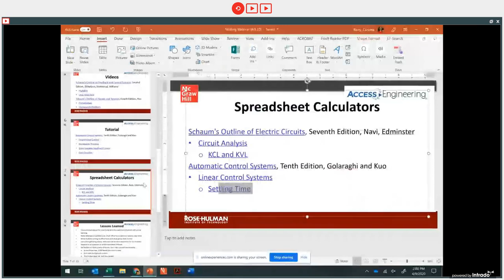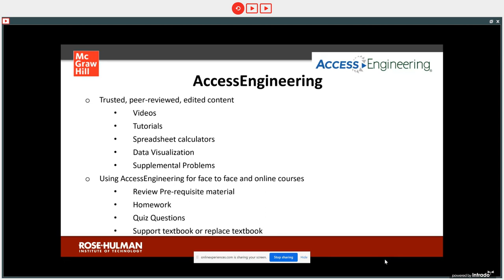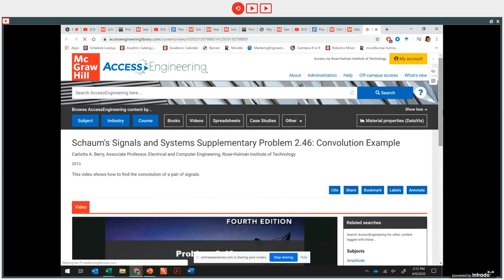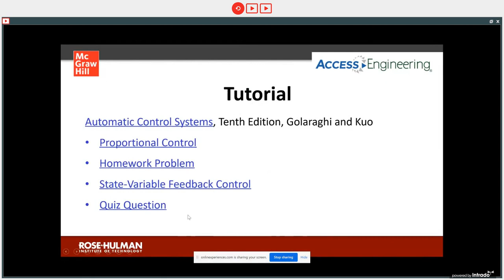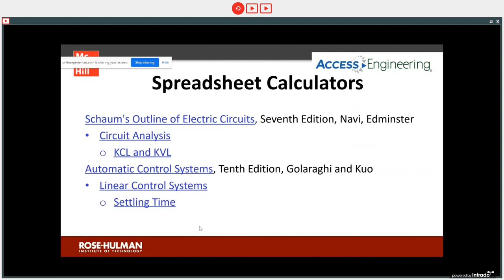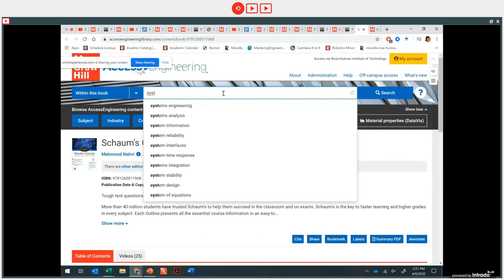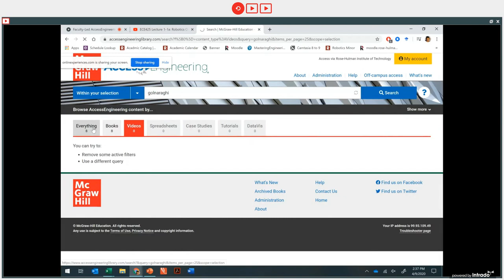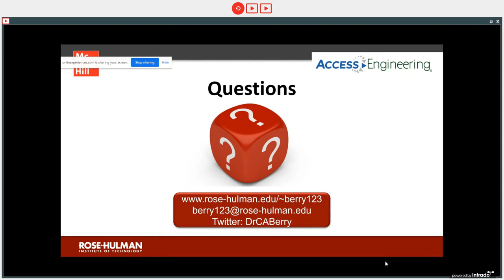A Faculty-Led Webinar on Using AccessEngineering in Remote Instruction with Dr. Carlotta A. Berry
Watch our recent webinar featuring Dr. Carlotta A. Berry from Rose-Hulman Institute of Technology discussing how she has been using resources in AccessEngineering to support her in-person courses, and how she has transitioned to teaching remotely. Learn more about how Dr. Berry supplements lectures, quizzes, and homework with videos, problem solving tutorials, and spreadsheet calculators available in AccessEngineering.